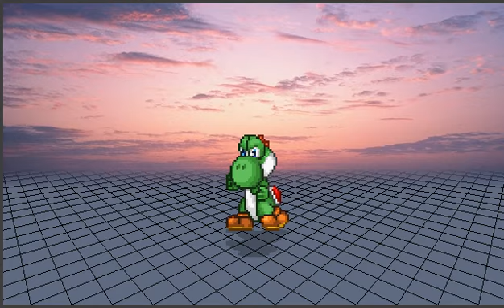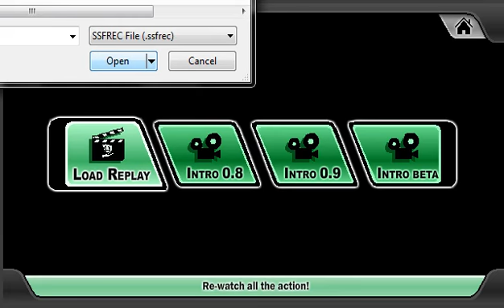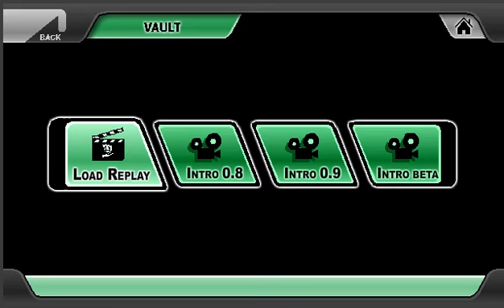SSF2 matches with jjawesome!